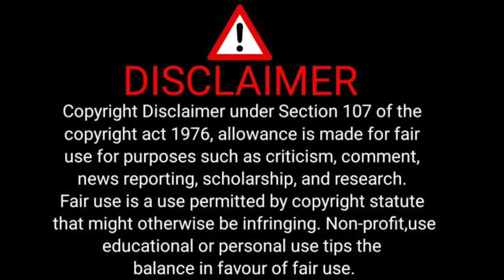Raja Ram - Bhojpuri Movie Update | Khesari lal Yadav | Rahul Sharma |Sonika Gowda | Facts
Naya Bhojpuri Movie
Bhojpuri movie update
Bhojpuri movie news